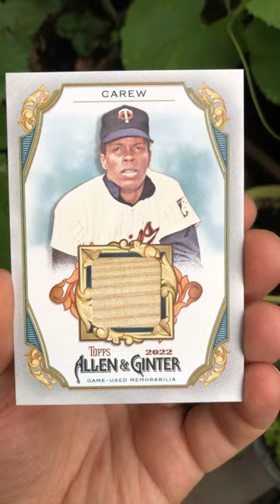Rod carew Topps 2022 allen ginter relic card